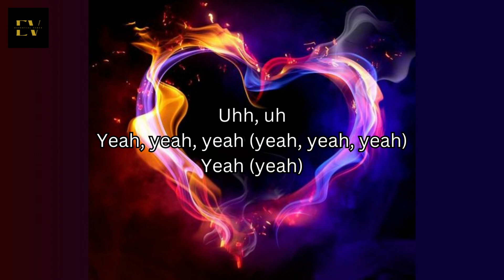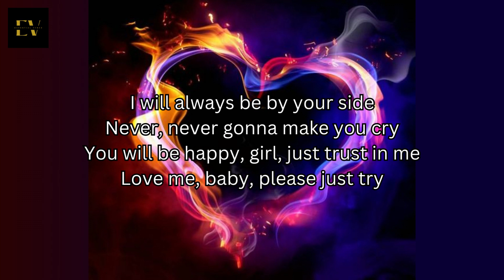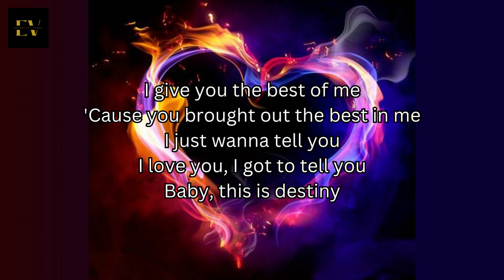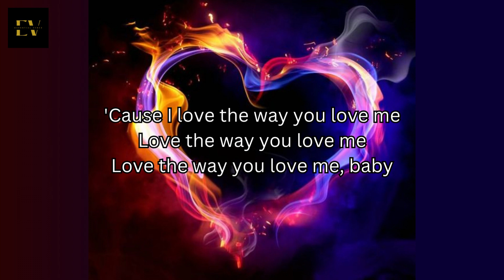Aidonia - The Way You Love [2013] (Lyric Video)